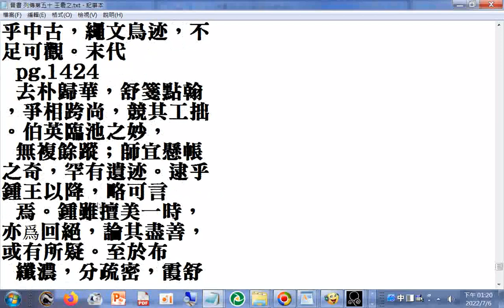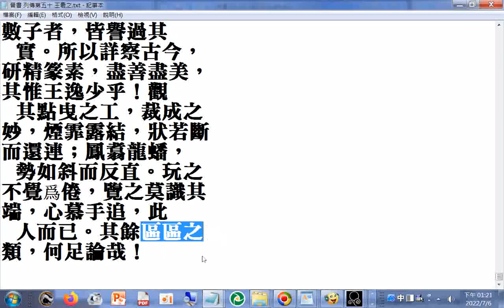東床快婿（晉書 列傳第五十 尤善隸書，爲古今之冠，論者稱其筆勢，以爲飄若浮雲，矯若驚龍。深爲從伯敦、導所器重...）+師尊師母真傳妙道歌